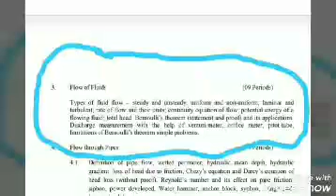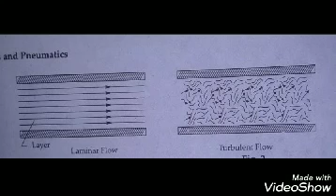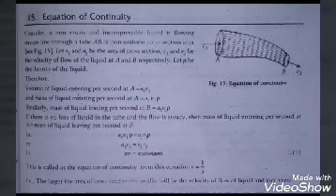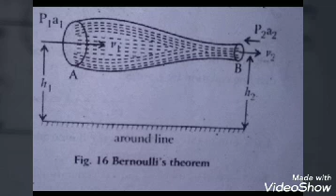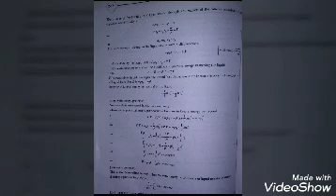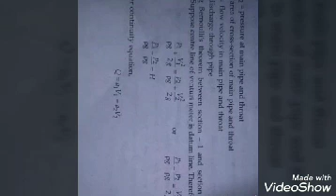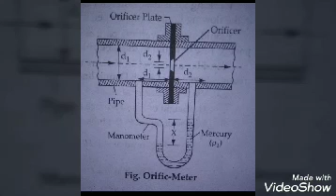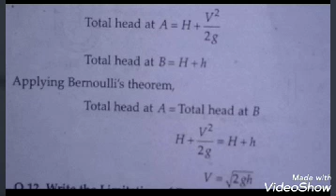Hydraulic and pneumatic (chapter-3)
Best o fluck for study friends..